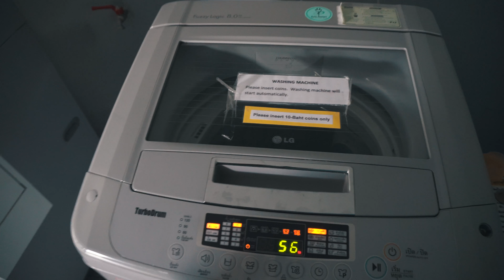Terminal 21 in Bangkok (Airport oder Shopping Mall?) 🤔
Heute war ich unter anderem im Terminal 21 Shopping Center, doch das Ganze war mehr ein Flughafen als ein Shopping Center! Warum das so war und was ich sonst noch so gemacht habe erfahrt ihr in diesen Video!

📺 Lust auf mehr Videos aus Thailand? Hier geht es zur Playlist!

🏡 Ich schenke dir 25 € Guthaben für Airbnb!

Auf Discover Thailand findest du Videos rund um Thailand. Ich zeige dir die schönsten Orte in Thailand, gebe dir exklusive Reisetipps für deinen nächsten Urlaub und verrate dir, wie du nach Thailand auswandern kannst!

Meine Filmausrüstung:
📸 Vlogging Kamera
🤳 Vlogging Griff